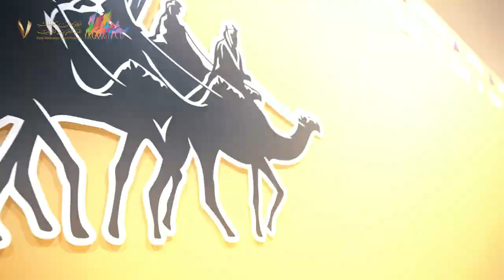جل الشعل | مهرجان_الملك_عبدالعزيز_للإبل7‬⁩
‏🎥| جــل الشعــل

"حاكمة سمارات" تُتوج بالمركز الأول للمرة السابعة على التوالي 🤩👏🏻